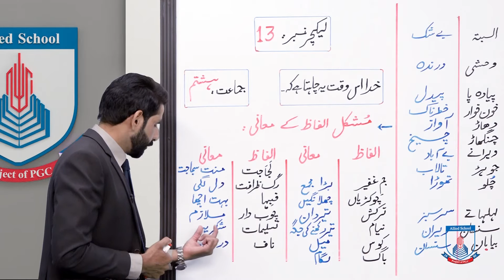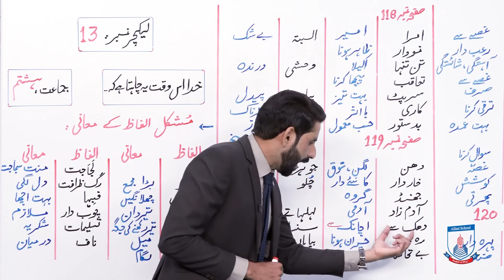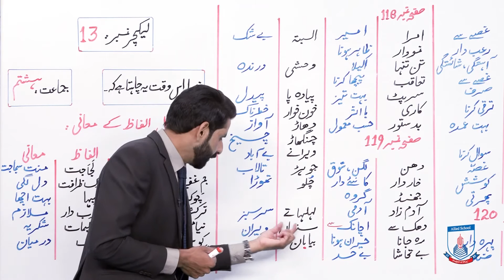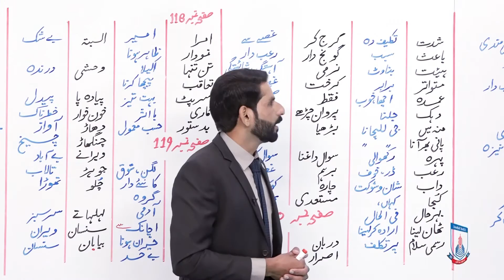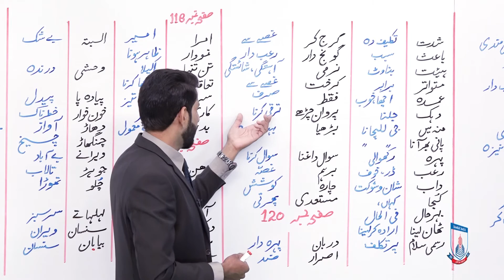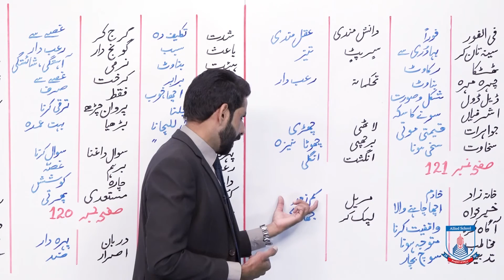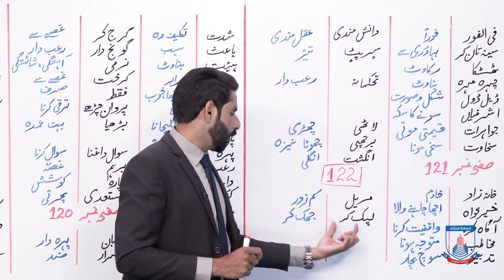Class 8 - Urdu - khuda es waqat yeah chahta hy k Lecture 13 Alfaz mani - Allied School